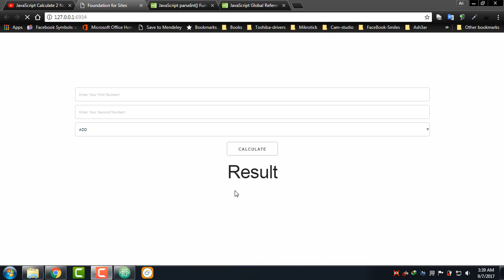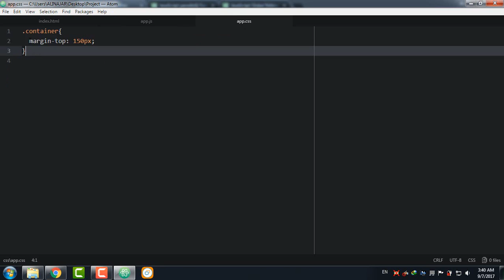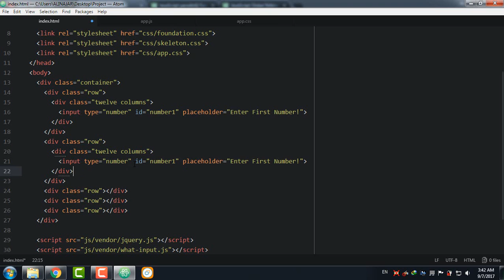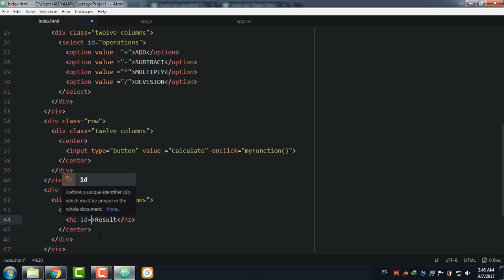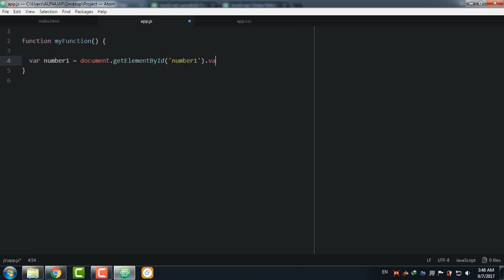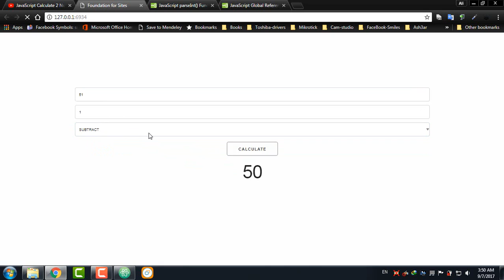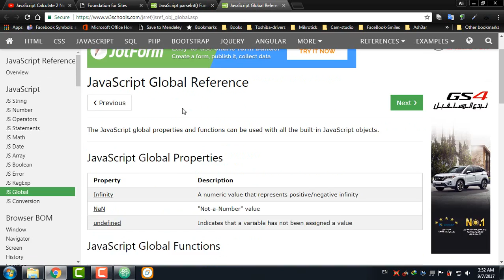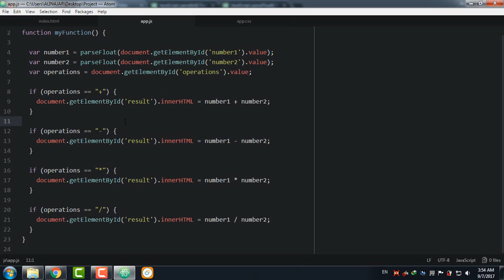Application Project 02